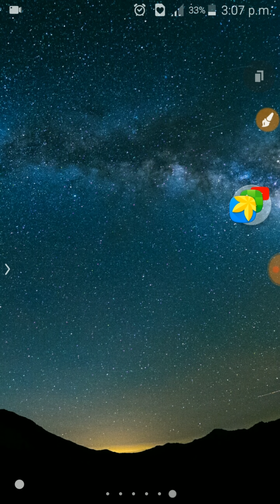ওয়াইফাই পাসওয়ার্ড ছাড়া ইন্টারনেট ব্যবহার করুন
how to use wi-fi